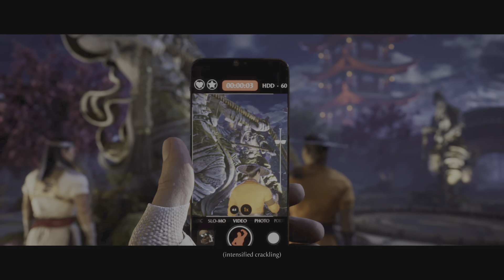Mortal Kombat 1 {Story Mode} {Chapter 3 Raiden}